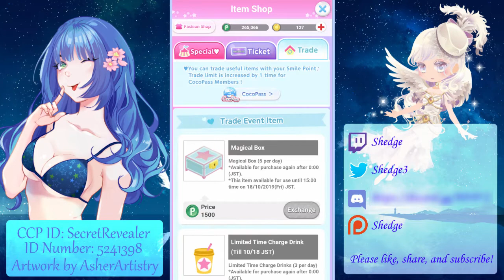Cocoppa Play - Aleista the XXIII Gacha (30 Spins)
What will your fate share with us?